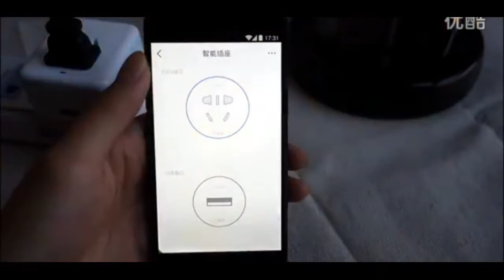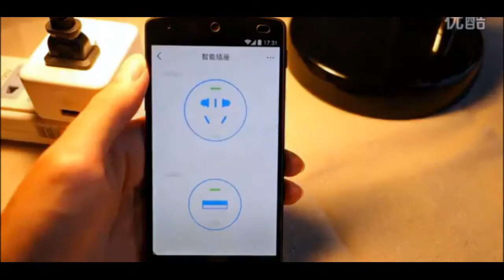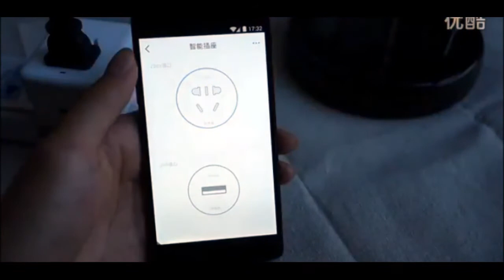Smart Wi Fi Socket, Xiaomi Mijia Smart Switch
🔔 Bell